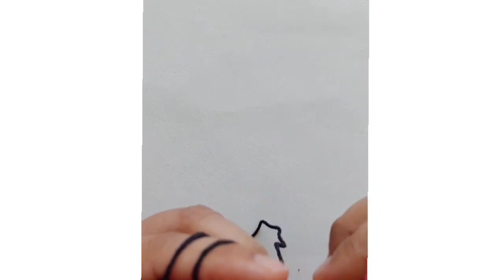Crochet Tractor 🚜🚜 / Crochet Free English Tutorial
Crochet Tractor 🚜🚜 / Crochet Tractor Applique Free English Tutorial